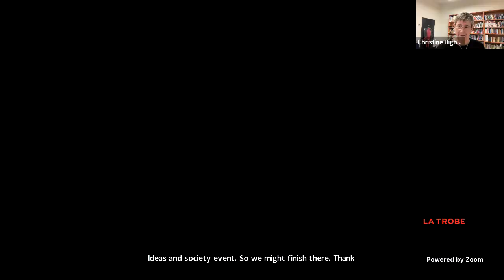Ideas & Society Program | Disability and Australian Society: How Well Are We Doing?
It is often said that the humanity of a society is best judged by the ways in which it treats its most vulnerable members.

In September and October 2023 two reports of greatest significance concerning the way members of Australian society with disability are treated are due to be released.

In September the findings of the Royal Commission into Violence, Abuse, Neglect and Exploitation of People with Disability will be published. In late October the Independent Review into the National Disability Insurance Scheme (NDIS) will report to Bill Shorten, the responsible Minister.

In addition, to mark the tenth anniversary of the creation of the NDIS, The Quarterly Essay (from Black Inc., the partner of La Trobe University Press) has published Lifeboat: Disability, Humanity and the NDIS.

According to the Convenor of the Ideas and Society Program, Professor Robert Manne: “Our Program is honoured and delighted that our panel on the question of disability and Australia will include one of the Disability Royal Commissioners, Rhonda Galbally, the author of “Lifeboat”, the superb new Quarterly Essay, Micheline Lee, and the Director of Policy and Advocacy for the Disability Network Advocacy Australia, El Gibbs. And we are very grateful that La Trobe University’s Christine Bigby has agreed to lead the discussion and that the La Trobe Vice-Chancellor, John Dewar, has agreed to introduce it.”

“Rhonda was a passionate advocate and architect of the Gillard government’s groundbreaking disability legislation, the most significant and ambitious addition to Australia’s social welfare state of recent decades. Micheline is a fine novelist and someone who relies for her well-being on one of the NDIS’s ‘plans’. El Gibbs is a leading disability advocate.

The conversation will be able to examine what the Royal Commission has uncovered about the problems still facing Australians with disabilities. It will be able to outline the extremely important contributions the NDIS has made to the lives of many thousands of Australians but also aspects of the scheme where there is need for reform and improvement.

The October 5 event promises to be an enlightening introduction-in-depth to one of the most vital questions facing all Australians interested in the health and humanity of their society. We invite everyone with an interest in Australia’s democracy not to miss this exclusively online event.”

Hear from:

Participating Chair: Professor Christine Bigby
Director, Living with a Disability Research Centre

Speakers:

Micheline Lee
Author ‘The Healing Party’, Quarterly Essay contributor

Dr Rhonda Galbally AC
Disability Royal Commissioner

El Gibbs
Director of Policy and Advocacy, Disability Network Advocacy Australia